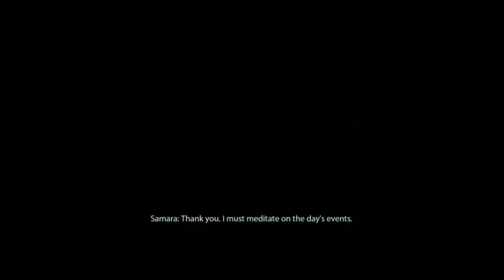MASS EFFECT 2 MIRANDA ROMANCE PART 4 - I RECRUIT THANE! SAMARA! AND TALI ( XBOX ONE )